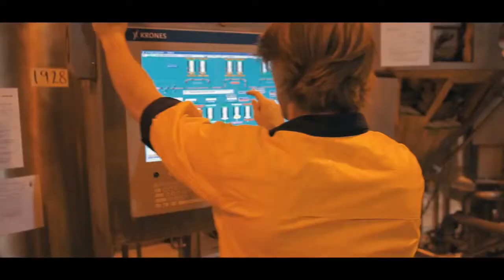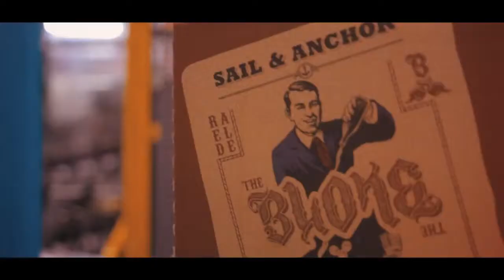Sail and Anchor- The Bloke Collaboration Beer